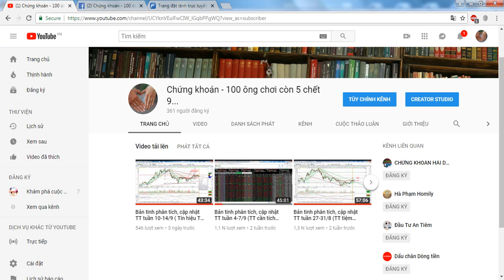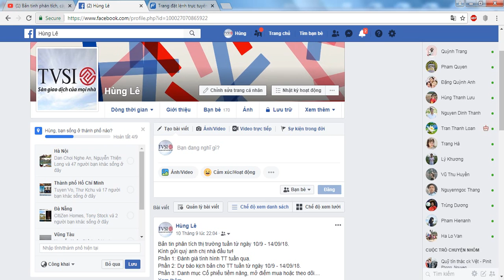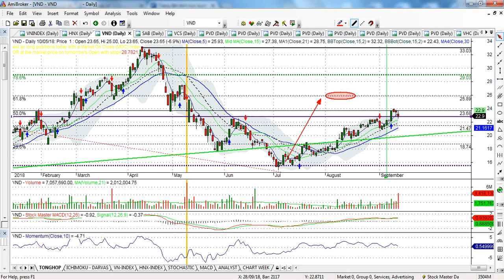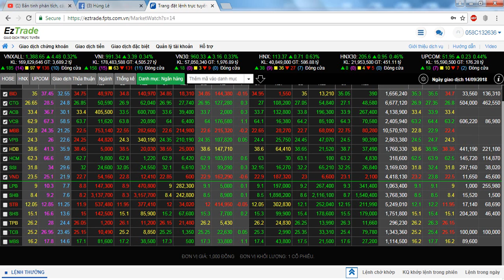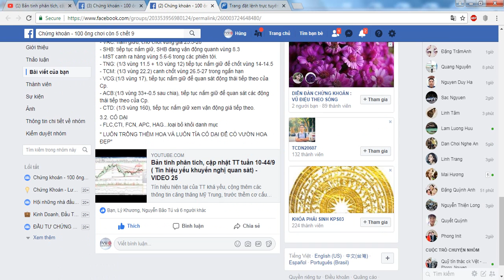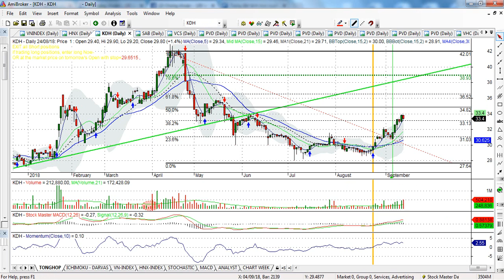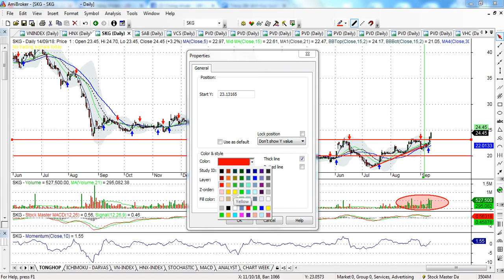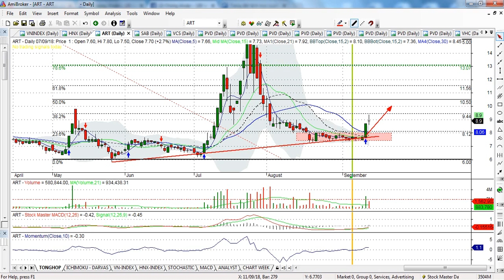Bản tin phân tích, cập nhật TT tuần 17-21/9 (TT công phá mốc 1000 lần 2) - VIDEO 26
- TT trong tuần có phiên tăng mạnh ngày 11/9 khi nhà đầu tư nước ngoài mua ròng 500 tỷ đồng. Các phiên tiếp theo TT có lúc tăng gần 10 điểm nhưng kết phiên lại về mốc gần tham chiếu hoặc đỏ nhẹ.
- TT tuần tới được cho khá khó lường khi các quỹ ETF cơ cấu, chốt hợp đồng phái sinh và địa chính trị thế giới tác động lớn đến TT Việt Nam.
- Đánh giá các yếu tố nội tại thì tuần qua là tuần giao dịch hết sức tích cực; và các mã CP trụ và nhóm ngành ngân hàng đều có thể làm nên lịch sử để công phá thành công ngưỡng 1000 đ.
KÍNH CHÚC QUÝ ANH CHỊ NHÀ ĐẦU TƯ LUÔN THÀNH CÔNG VÀ MAY MẮN.
Thân, chào và hẹn gặp lại.
A/c tham  gia nhóm trên Facebook để có thể tương tác cùng Teem hằng ngày: